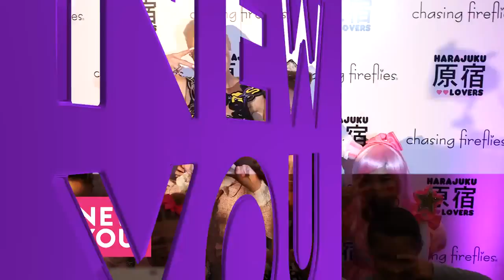Harajuku x Chasing Fireflies Launch Party - New You Media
Sadie Som is seen in footage from the Harajuku x Chasing Fireflies Launch Party in a Gwen Stefani interview from the show